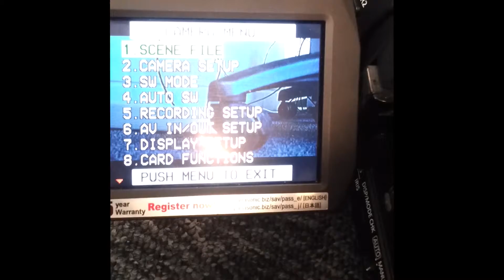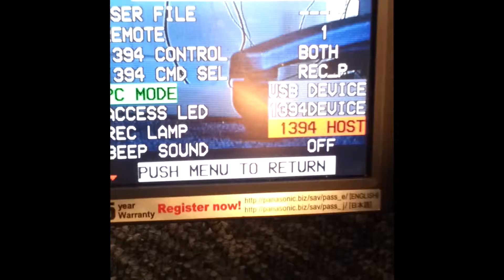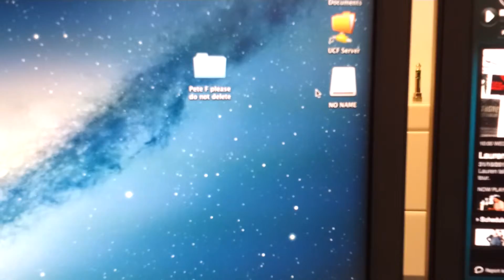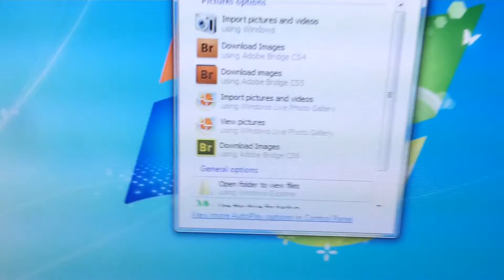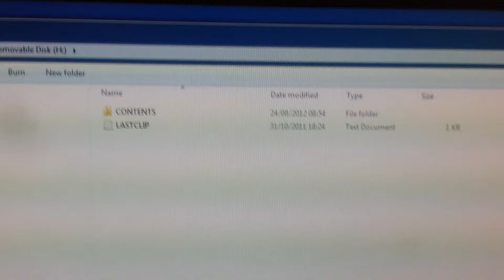camera xfer P2